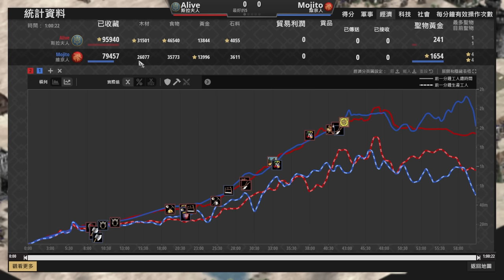【世紀帝國2決定版】維京肉盾劍勇對決擴散傷害王家侍從劍勇！狂戰士幫強弩能夠控制戰局嗎？｜斯拉夫 vs 維京